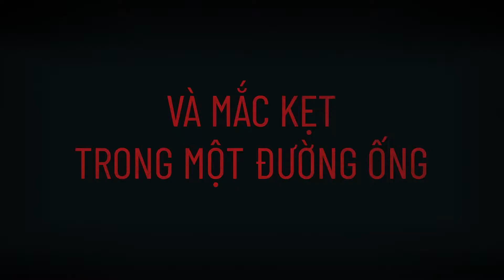ĐỊA ĐẠO ĐẪM MÁU | OFFICIAL TRAILER | DỰ KIẾN KHỞI CHIẾU 14.01.2022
► Nội dung: Địa Đạo Đẫm Máu xoay quanh Lisa (Gaia Weiss), một người phụ nữ bất ngờ tỉnh dậy và phát hiện mình đang ở trong một địa đạo khí thông hơi với đầy ắp bẫy chết người. Lựa chọn duy nhất của cô là phải tiến về phía trước. Nhưng cô sẽ đi được bao xa và làm cách nào để giữ được mạng sống của mình trong một mê cung tưởng chừng không có điểm dừng…

► Đạo diễn: Mathieu Turi
► Diễn viên: Gaia Weiss, Peter Franzén, Romane Libert